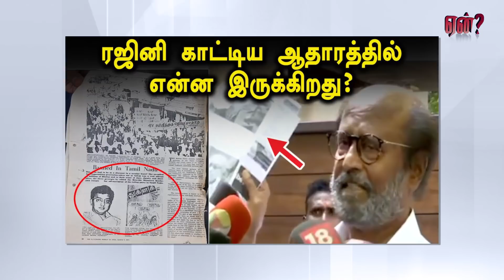ரஜினி "பெரியார் சர்ச்சை" - கதை, திரைக்கதை, வசனம், இயக்கம் - குருமூர்த்தி | Top To Bottom